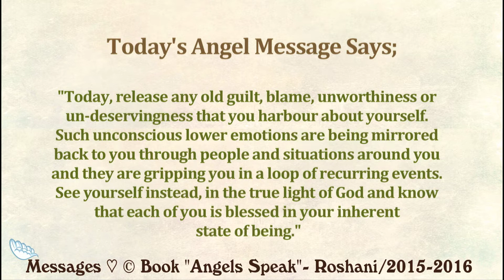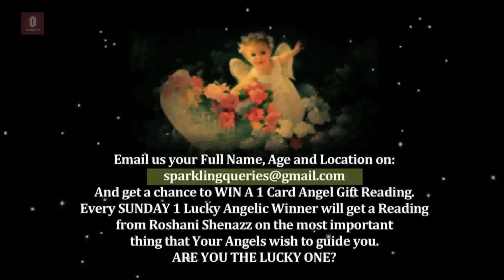Episode 255 - Daily Angel Message For 6th September Tuesday 2016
Episode 255 ~ Watch the Episode for the Daily Message for Tuesday 6th September 2016. Watch the full Message Guidance and qualities of the Universal Color of the Day. ♡ © Book Angels Speak - Roshani/2015-16 - Daily Upload 9 pm IST.

Polish your Intuition: Come to our channel daily and ask Your Guardian Angels to give you a message for any of your concern, situation or simply ask what's the most important thing you need to know in life. Then close your eyes and intent a number from 1 upto the number of the current episode number available. Whichever number pops up first in your mind's eye, heart or vision in any way is your message. Then go and view that episode. It shall surely have the Personal Message Your Angels wish to give you.

Everyday upload one day prior at 9 pm IST of our episodes of Daily and Weekly Angel Messages, Affirmations, Prayers, Lovely Earth Angel Guests and much more.